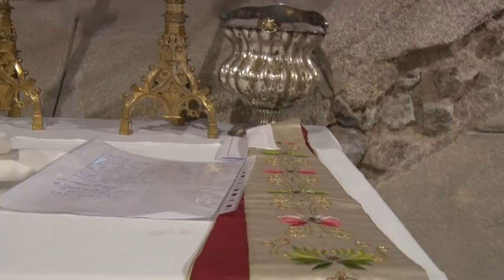Časné sliby - Fr. Aelredus Maria 21.11.2020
*Sestřih ze dne 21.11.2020 o svátku Obětování Panny Marie: br. Aelred Maria ukončil roční noviciát a složil při ranní kapitule časné sliby (poslušnost, stabilitu místa a stálé obrácení mravů) - s tím přijal i černý škapulíř.

Texty k slibům:
Quid petis? / Co žádáš?
Misericórdiam Dei et Ordinis. / Milosrdenství Boží i Řádu.

* Pater, promítto tibi et successóribus tuis legítimis obediéntiam secúndum régulam sancti Benedícti et Constitutiónes Congregatiónis nostræ per triénnium. /
Otče, slibuji tobě a tvým legitimním nástupcům posluš- nost podle řehole svatého Benedikta a Konstitucí naší Kongregace na tři roky.

* Ego frater N. sacerdos (vel diaconus‚ vel subdiaconus‚ vel acolythus, vel clericus‚ vel laicus) promitto per triennium stabilitatem meam, conversionem morum meorum et obedientiam secundum regulam sancti Benedicti abbatis coram Deo et omnibus sanctis ejus, quorum reliquiæ hic habentur, in hoc loco, qui vocatur Altovadum, Cisterciensis ordinis, constructo in honorem beatissimæ Dei genitricis semperque virginis Mariæ: in præsentia domni Justini de Altovado, Prioris Conventualis. /
Já, bratr N. laik, slibuji na tři roky svou stálost, neustálou proměnu života a poslušnost podle řehole svatého Benedikta opata před Bohem a všemi svatými jeho, jejichž ostatky jsou zde uloženy, na tomto místě Cisterciáckého řádu, které se jmenuje Vyšší Brod, vystavěném ke cti nejblahoslavenější Bohorodičky a vždy panny Marie: za přítomnosti pana Justina z Vyššího Brodu, konventuálního převora.

*Orémus.
Dómine Jesu Christe, qui tegmen nostræ mortalitátis indúere dignátus es,  obsecrámus imménsam tuæ largitátis abundántiam:  ut hoc genus vestiménti, quod sancti patres ad innocéntiæ vel humilitátis indícium abrenuntiántibus sæculo ferre sanxérunt, tu ita benedícere dignéris,  ut hic (hi) fámulus (-i) tuus (-i), qui hoc usus (-i) fúeri(n)t vestiménto, te indúere mereá(n)tur. Qui vivis et regnas in unitáte Spíritus sancti Deus  per ómnia sǽcula sæculórum. /
Modleme se
Pane Ježíši Kriste, jenž jsi obléci ráčil plášť naší smrtelnosti, snažně prosíme nesmírnou hojnost tvé štědrosti: aby tento druh oblečení, který svatí otcové na znamení nevinnosti či pokory nositi se rozhodli, když se zřekli světa, Ty tedy požehnati rač, aby, tento (tito) tvůj (tví) služebník (-ci), který (kteří) tento oděv oblékati bude (budou), také tebe obléci mohl (-li)‚ a všichni poznali, že je (jsou) tobě zasvěcen (-ni): Jenž
žiješ a vládneš Bůh na věky věkův.

*Oremus:
Actiónes nostras quæsumus, Dómine, aspirándo prævéni et adiuvándo proséquere, * ut cuncta nostra orátio et operátio a te semper incípiat et per te coepta finiátur.
Deus , qui nos a vanitáte sæculi convérsos ad supérnæ vocatiónis brávium accéndis, pectóribus nostris illábere,  et grátiam nobis, qua in te perseverémus, infúnde: * ut grátiæ tuæ muníti præsídio, quod te donánte promísimus, impleámus et nostræ professiónis exsecutóres effécti ad ea, quæ perseverántibus in te dignátus es promíttere, pertingámus. Per Christum Dóminum nostrum. /
Modleme se:
Úsilí naše, prosíme, Pane, snahou předcházej a pomocí provázej, * aby všechny naše modlitby i skutky vždy od tebe začínaly a skrze tebe započaté byly i dokončeny.
Bože, jenž nás zapaluješ k obrácení se od marnosti světa k odměně nebeského povolání, vejdi do našich srdcí,  a vlej nám milost, díky níž v tobě vytrváme: * abychom vyzbrojeni ochranou tvé milosti naplnili to, co jsme z tvého daru slíbili a jako tebou učinění vykonavatelé svého slibu dosáhli toho, co jsi slíbiti ráčil těm, kteří vytrvají. Skrze Krista, Pána našeho.